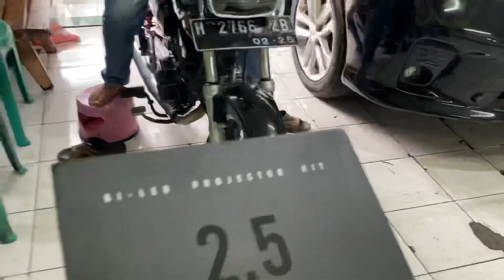Menolak Rabun!!! Upgrade Projector Biled Hyperion💯